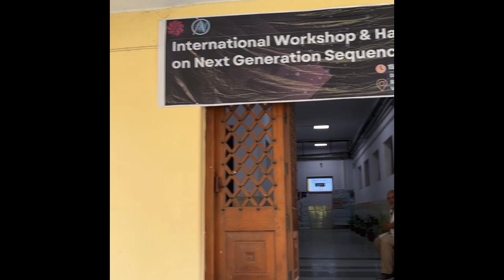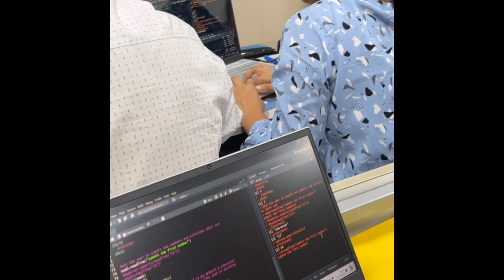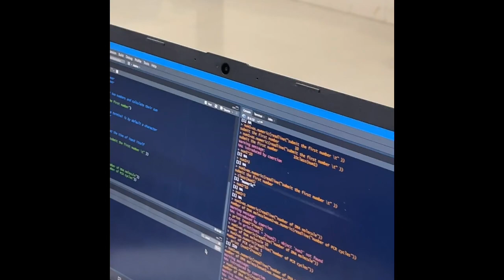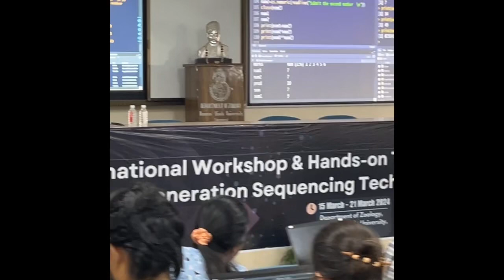Day 1: International workshop and hands-on training on NGS (Zoology, BHU)